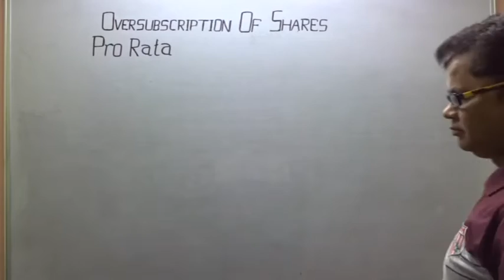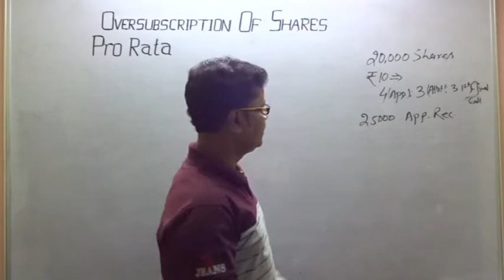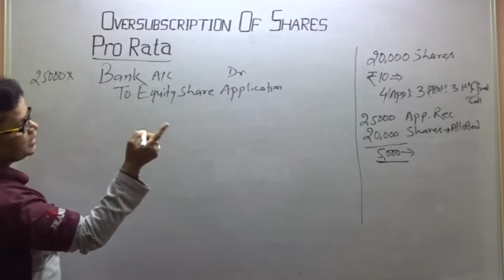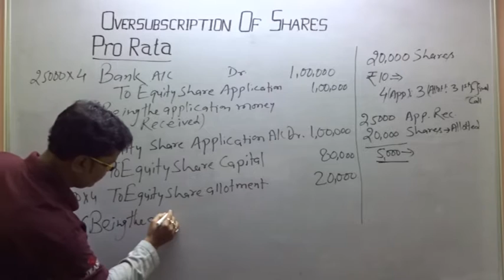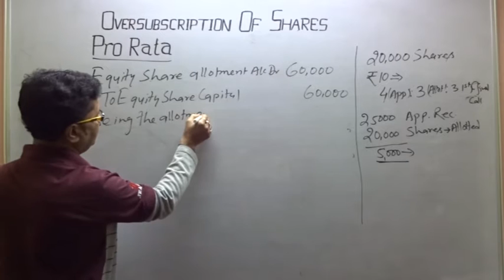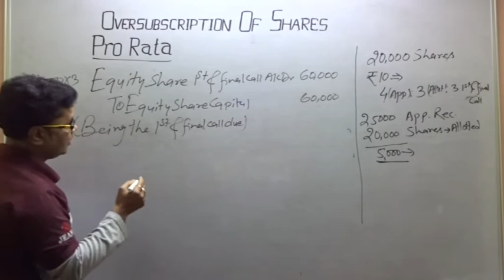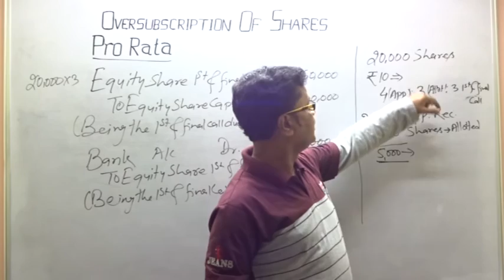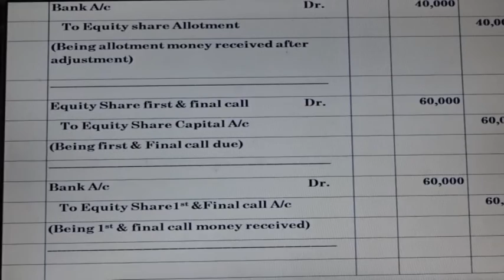Company Account -OVERSUBSCRIPTION (Pro Rata Allotment) QUESTION - 1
Partial or Pro Rata Allotment :
Question: 1. Kirloskar Ltd. issued 20,000 shares of Rs.10 each to the public payable Rs.4 on application, Rs.3 on allotment and Rs.3 on first and final call. Applications were received for 25,000 shares. The Directors decided to allot 20,000 shares pro rata basis and surplus of application money was utilized for allotment. Pass Journal entries assuming that the amounts due were received.